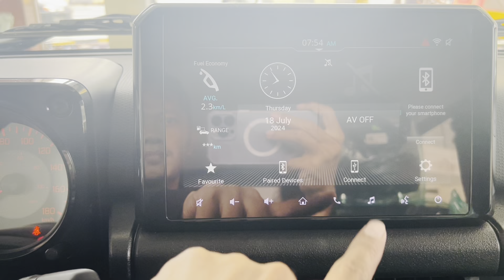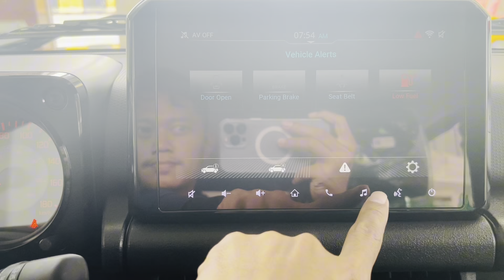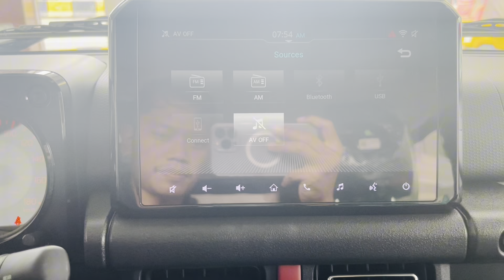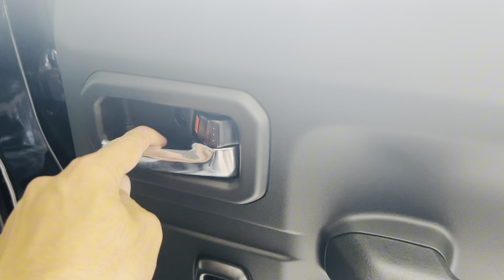First Look 2024 SUZUKI JIMNY 1.5 L | Review Exterior and Interior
📍479-481 Monivong Boulevard, Phnom Penh

2024 Suzuki Jimny 5-Door changes are obvious. You have five doors to start with. The ladder-frame chassis is extended to produce a longer wheelbase of 2,590 mm. While the 3-door Suzuki Jimny measure 3,395 mm long to comply with the Kei car regulations in Japan, the bigger offering grows it to 3,645 mm. This is well under the 4-metre mark that Indian regulations use to jump to different (and higher) tax brackets. The width and height figures are identical to the international model.

2024 Suzuki Jimny 5-door off-road ability
Being a Jimny, the 5-door model is expected to perform well off-road. A 210 mm ground clearance, 36-degree approach angle, 24-degree breakover angle, and a 50-degree departure angle help it tackle the tricky bits that come with no tarmac.
The design brings no surprises. It is still boxy and still gets finished in a Kinetic Yellow color. The roof is finished in black and gives a nice contrast to the aesthetic. The wheel arches sport 15-inch wheels with 195/80 tyres. The spare wheel is mounted on the side-hinged rear door.

2024 Suzuki Jimny engine specifications
The power comes from a 1.5-litre petrol engine that offers mild-hybrid technology. This produces 105 hp and 134 Nm of torque, channeled to all four wheels. The four-wheel-drive system gets 4WD-low mode as well if you fancy a bit of rough off-roading. Transmission options include a 5-speed manual and a four-speed automatic.